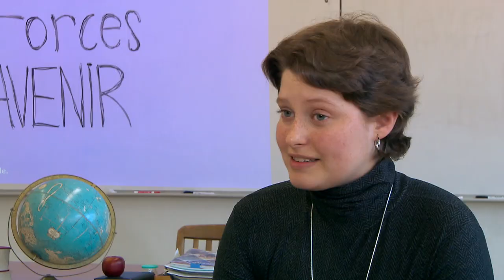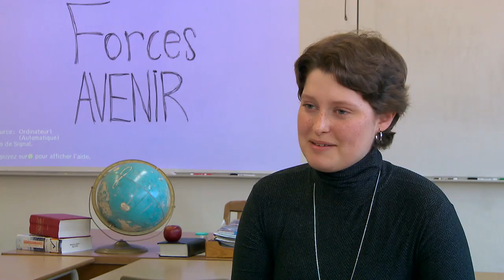Élève persévérante : Léanne Vachon - École secondaire L'Envol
À son entrée au secondaire, la lauréate dans la catégorie « Élève persévérant », Léanne Vachon a reçu un diagnostic qui a bouleversé sa vie. Atteinte d’une leucémie, la jeune fille a dû quitter son école et poursuivre ses études à domicile. Aujourd’hui, elle est de retour à l’école et s’implique plus que jamais.